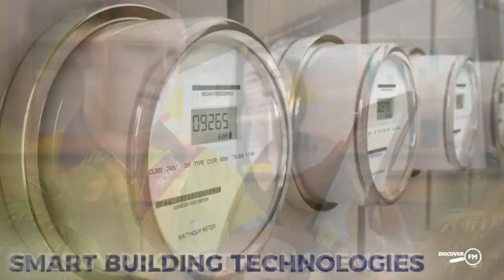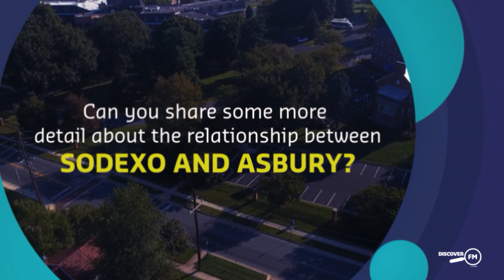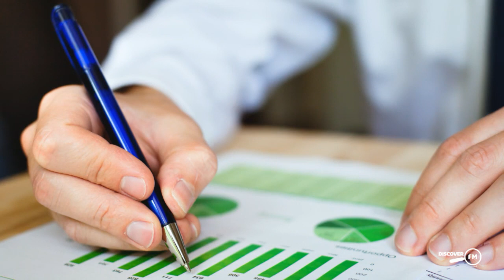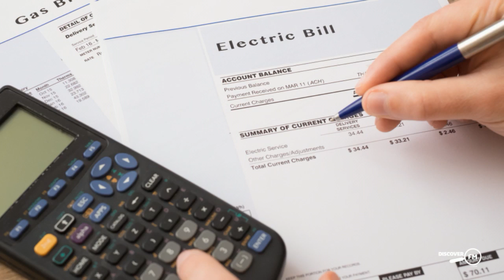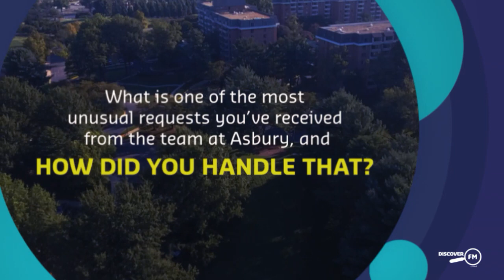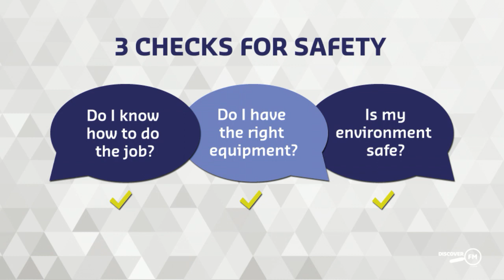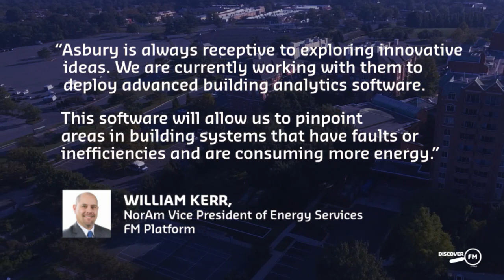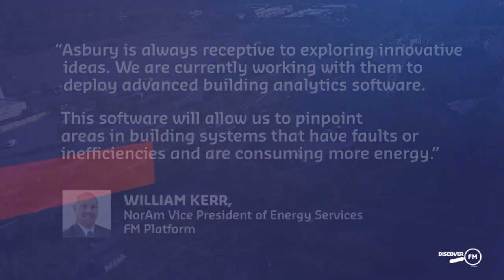MAIN 1920x1080 Converted